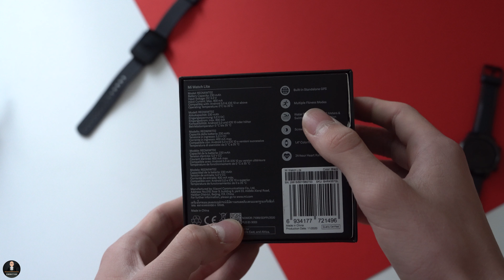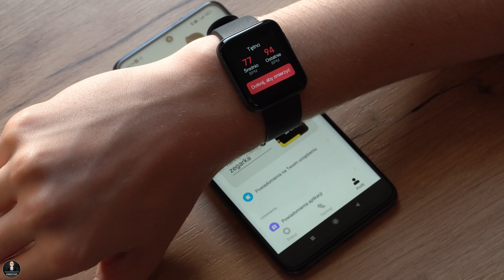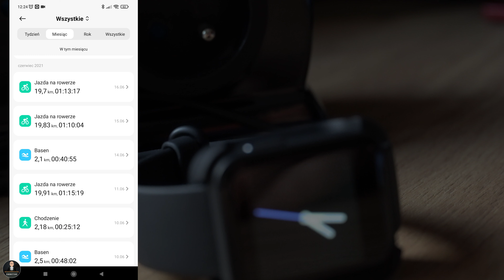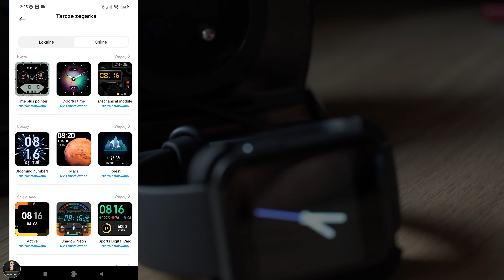Xiaomi Mi Watch Lite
Xiaomi Mi Watch Lite był ze mną przeszło miesiąc. Używałem go każdego dnia. Znam jego słabe oraz mocne strony. I mogę wam z czystym sumieniem powiedzieć, że to niedrogie urządzenie nigdy mnie nie zawiodło. Xiaomi Mi Watch Lite to kompletny, pełnowartościowy sortowy traker z ponadprzeciętnym modułem GPS, sporą ilością przydatnych smart funkcji oraz z kilkoma niedoskonałościami.